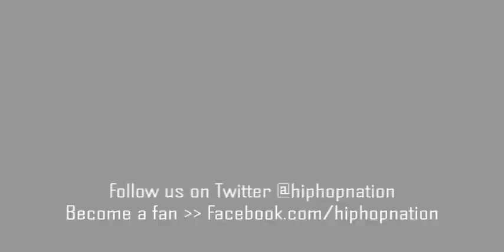D-Stroy, Slaine and Jaysaun Freestyle With DJ Eclipse on Sirius/XM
Slaine (La Coka Nostra, The Town) Stops by with Jaysaun (Special Teamz) straight outta Boston. They kick a couple of verses on DJ Eclipse and D-Stroy's "Rap Is Outta Control" show on Sirius/XM Hip Hop Nation Channel.

"Showoff Your Gems" resonates with music fans for its ability to evoke the power of positivity and nostalgia. Join us on an IGLive experience like no other, in a time when our culture needs it most.

Artist, Actors and Athletes are giving us a tour of their vaults of Memorabilia collected throughout their amazing travels. Entertainers such as Paul Wall, Bun B. and Miles Brown (Black-Ish), have Shown off Music/TV Show paraphernalia, Collectable Toys, Sneakers collection and other stimulating items, they keep near for inspiration. Join us on an IGLive experience like no other. Promoting great energy and positivity, in a time when our community needs it most.

You’re invited to inspire others by not only Showing Off Gems but Dropping Gems as well. Weekdays 7pm ET/ 4pm PT, on Instagram @idstroy with NBA All-Star, Superbowl and SiriusXM Host: D-Stroy.
After the interview, we invite Viewers from around the world to showoff their Film, Sports and Comic collection as well. Take a ride with us and see items you didn’t know existed and others that remind you of simpler times. Giving people a reason to smile, especially in these times, is the true Gem. Thank you for being an Amazing human being, You’re a Gem.

00:00 INTRO
00:56 What Up Bill
04:49 BK Vibes
4:55 Show Off Your Gems

Hangout With Me Online across all social media platforms

Contact if You'd like to send me any Hip Hop Gems.

With a wealth of experience and diversified talent, D-Stroy has the ability to bond with all audiences. He is a natural entertainer, with an extraordinary personality. In 2020, David kicked it off hosting at his 6th SuperBowl. He spent 2 months in Peru, Announcing Basketball games at the Pan-American games, along with introducing 3X3 Basketball for the Olympic committee.

Following hosting his 5th NFL Draft, he began his role as Arena host for International Championship Cup throughout the U.S.. After completing 3 years as a sketch writer for SNL alumni, Amy Phoeler, David Wrote, Directed and Hosted a Univision Network, Web-Series which was nominated for “Best Host in a Comedy Web-Series” alongside Jerry Seinfeld and the late Joan Rivers.

Whether it’s hosting his Radio Show on SiriusXM, an Arena or his new “Showoff Your Gems” Show, D-Stroy continues to entertain crowds and bring energy for all to remember.